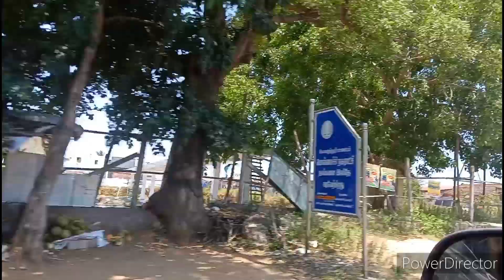Aliyar Dam vlog ,September 19, 2024